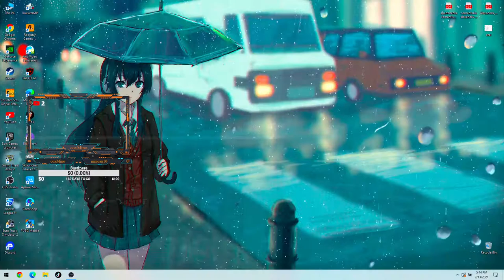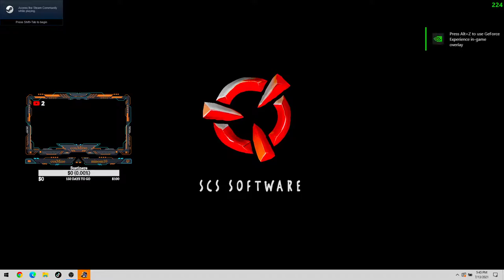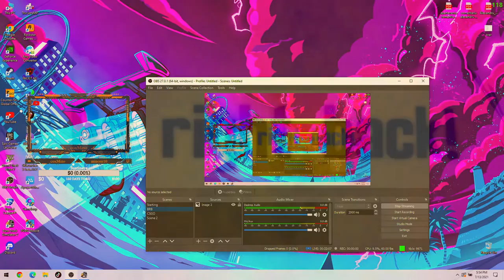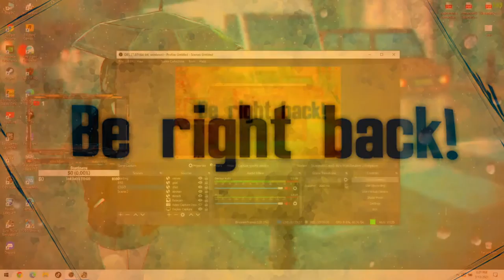Am pus motorina de 20 lei si alerg catre inima ta - Euro Truck Simulator 2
✔Salut, eu sunt Mino si imi place sa ma joc.
Cel mai smecher si cu cel mai mare penis de la el din camera